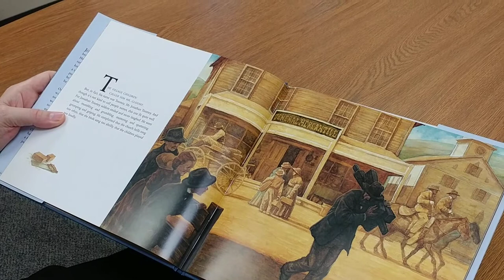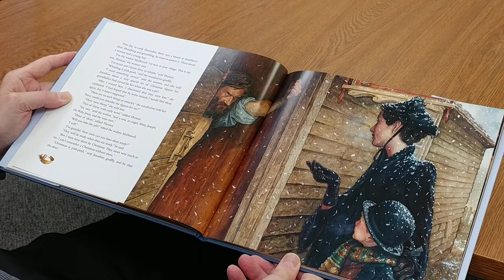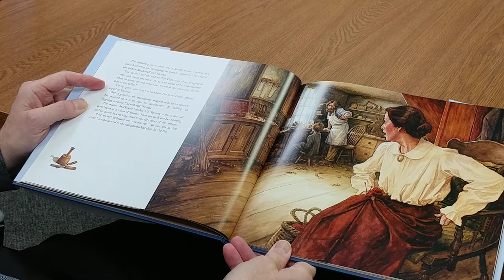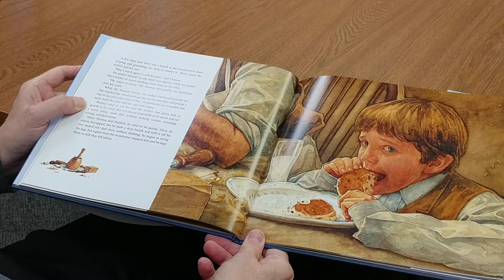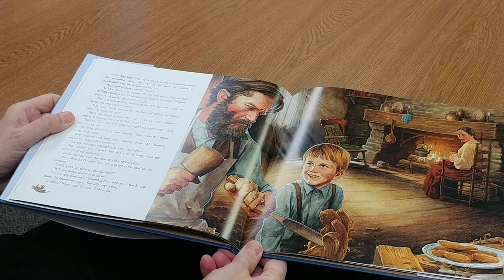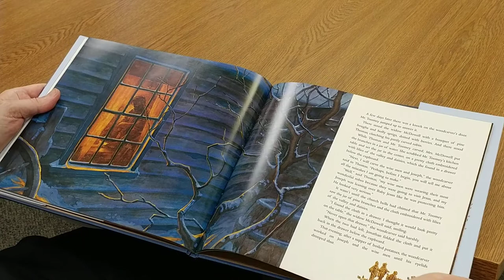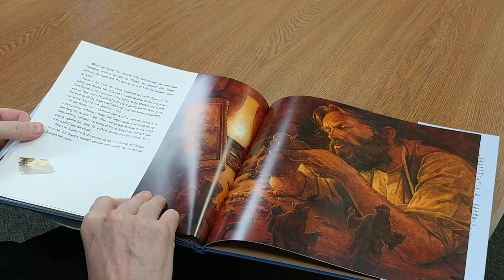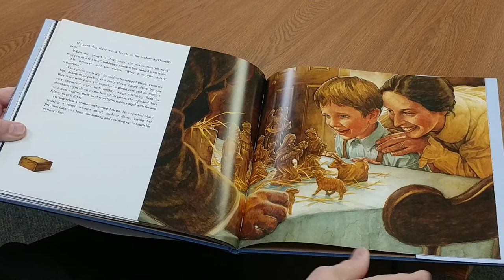Story Time with Fr. Francis (“The Christmas Miracle of Jonathan Toomey”)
For today's Story Time with Fr. Francis, he shares “The Christmas Miracle of Jonathan Toomey” by Susan Wojciechowski. Enjoy, and Merry Christmas!